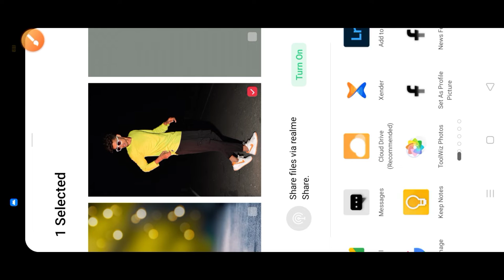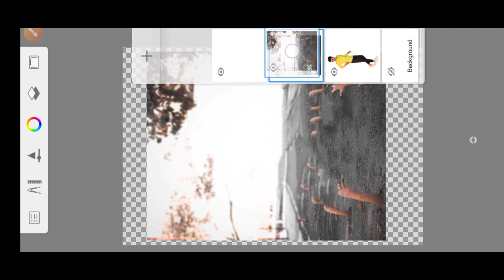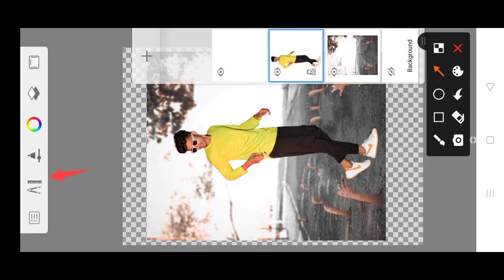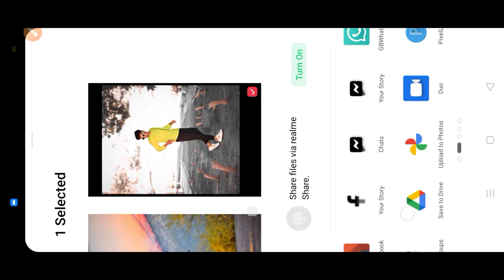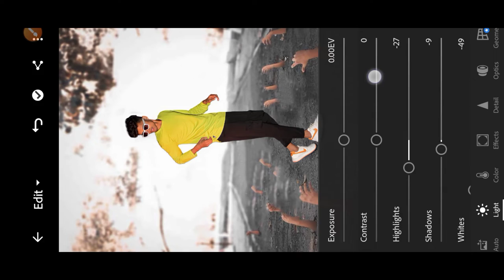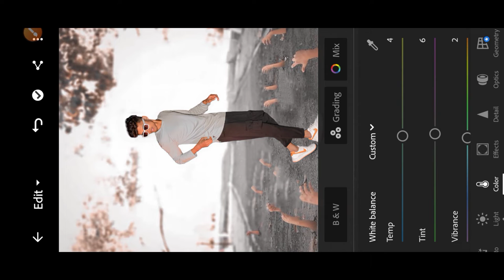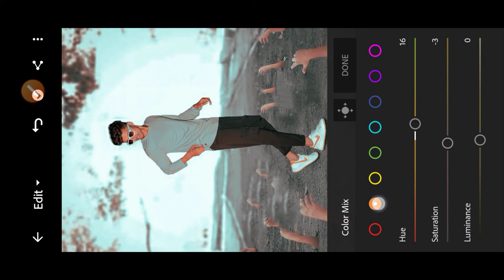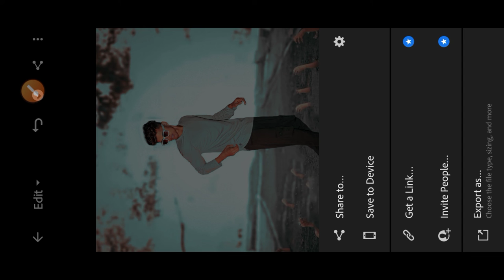Autodesk SketchBook - Background Change Editing || How to Background Change